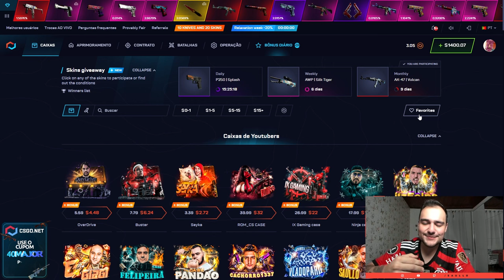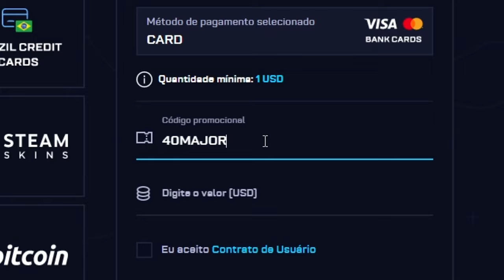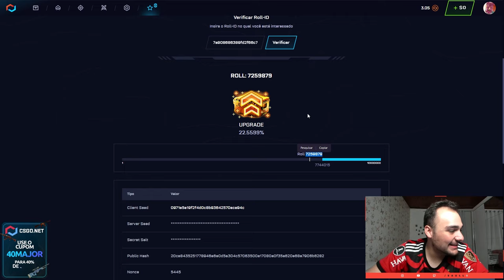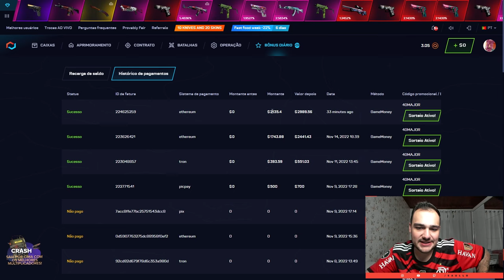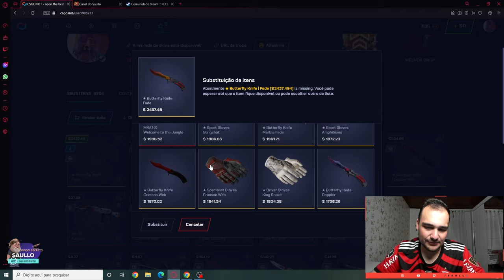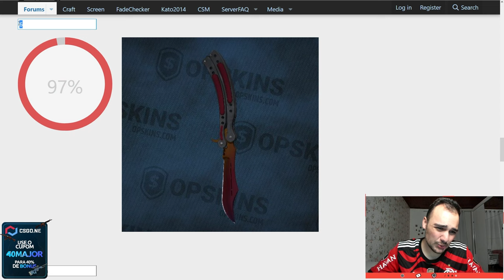dei ALL IN para uma BUTTERFLY FADE de R$15.000,00 ( DEU BOOOOM )